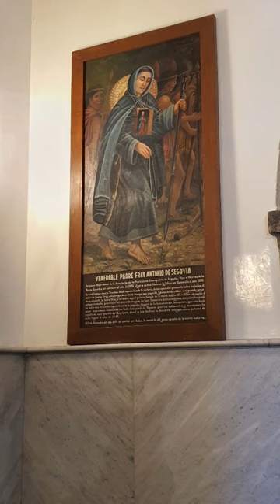Basílica de Zapopan Guadalajara Jalisco